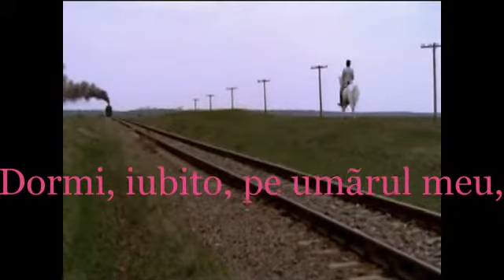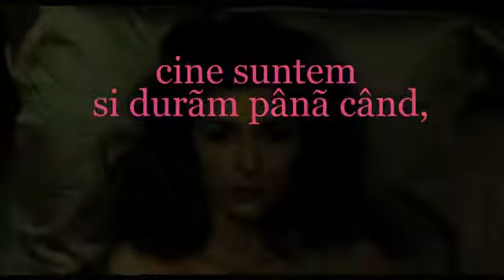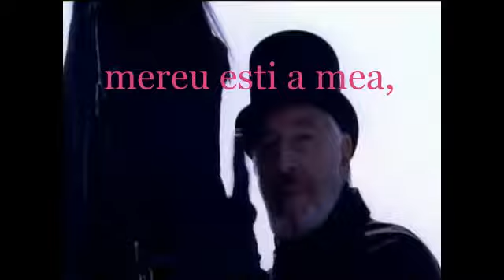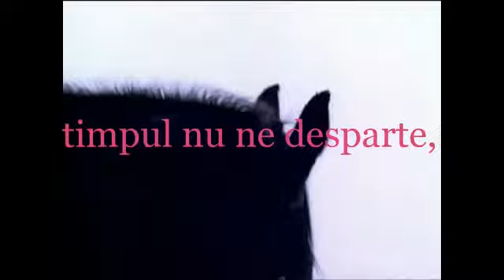Dormi, iubito, pe umărul meu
Versuri: Boris Marian Mehr
Muzica: Ennio Morricone -
               Orient Express.
Creat de Lidia Burduja